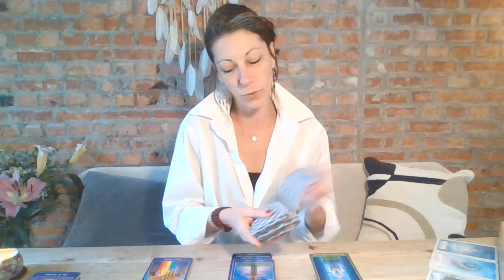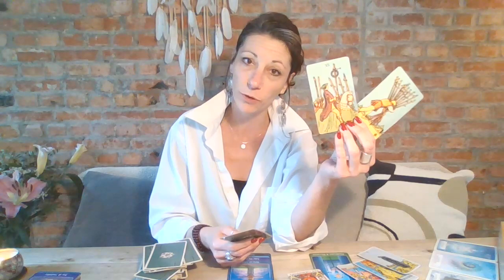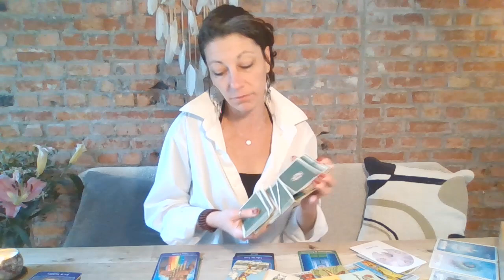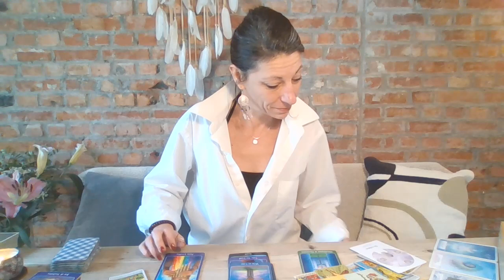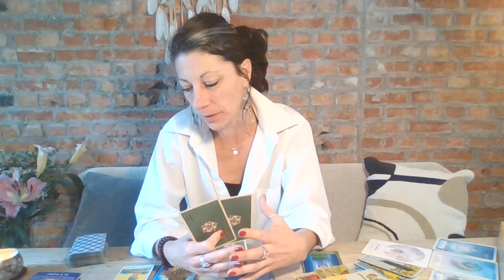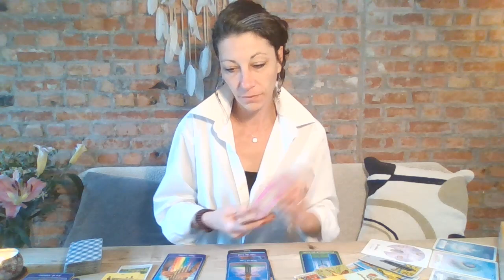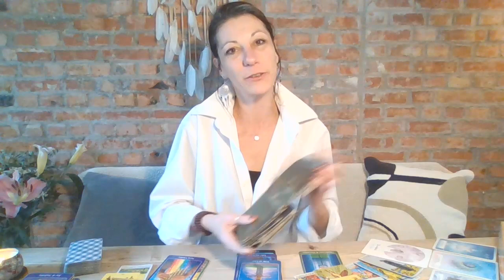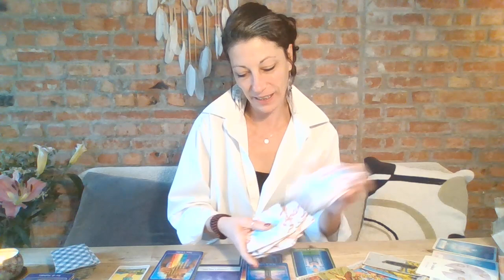😍STIER😍 ~ April 2023 ~ 😍Nieuwe Passie!!! ~ Tarot Reading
Dit is een algemene reading voor Stier voor April 2023!

Namaste,
Barbara